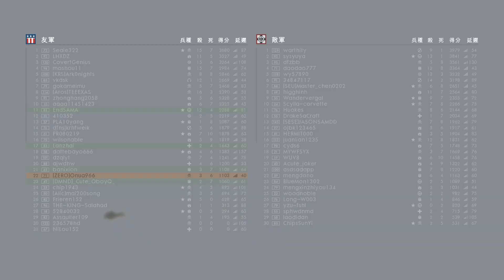Battlefield 1 M1870 Italian Vetterli